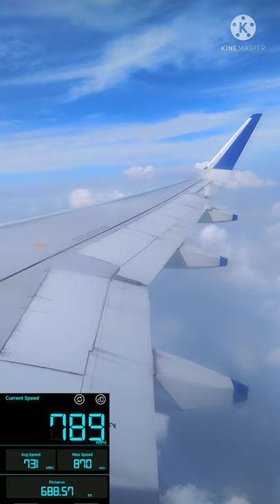Take off Speed of Aircraft | Cruising Speed and Altitude of Aircraft | Live speed of Aircraft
Live recording of Speed of Airbus 320 (A320)🛩 Aircraft while on Runway, Take off and Cruising.

The Aircraft lift off the runway at speed of around 270Kmp🛫 As it was climbing up to an Altitude of 37000 feet, its speed kept on increasing with maximum speed of around 800Kmph at 37000 feets ✈